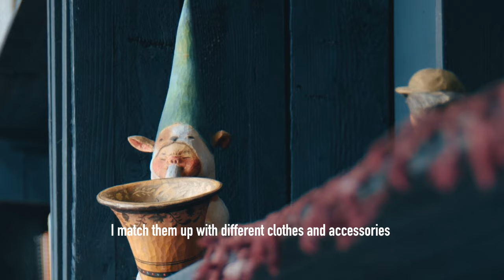BIRKENSTOCK People | This Birkenstock Life: Wood-carving artist Lin Zhixuan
Meet Taiwanese wood carver Lin Zhixuan.

Drawn to Spain as a teenager by a restless spirit, she pursued her undergraduate studies in Europe. Now back in her native land, Lin is just at the beginning of a creative life.

Lin treated herself to her suede Bostons after selling her first artwork and they quickly became an inseparable part of her practice. Grounding her firmly in her meticulous process — each strike of the mallet and each cut of the chisel create another mark, another chapter in her story. Over time they are assuming a beautiful patina.

Lin Zhixuan’s work often features characters wearing Birkenstocks. It’s a delightful detail for observant fans. But it’s more than a stylistic choice. Birkenstocks and wooden sculptures have for Lin become intertwined. They are symbols of an emerging artist’s journey.